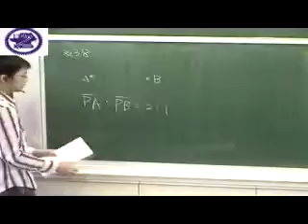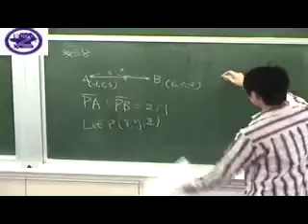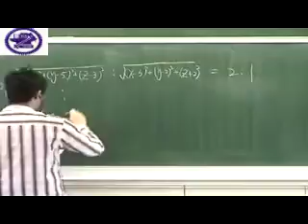12.1 Three-Dimensional Coordinate Systems 題號：38